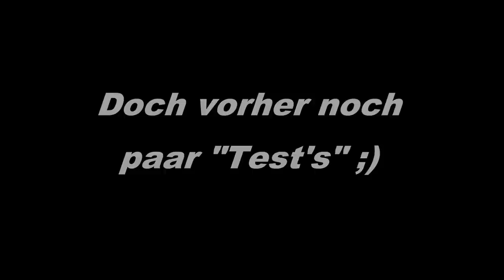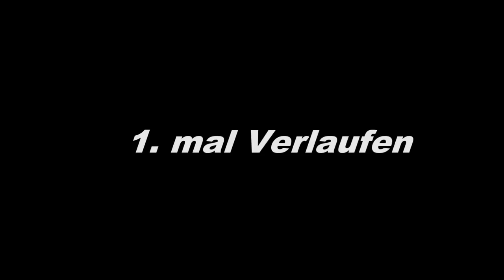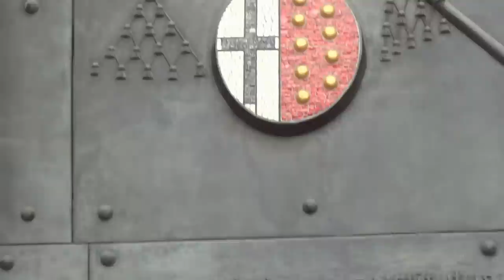Kurtzer & SOB - Einsatz in Köln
Kann das bitte nochmals jemand überprüfen ob der Jesus überm Haupteingang des Kölner Domes wirklich den Mittelfinger in die Höhe streckt? Wär echt Klasse ;)

Video zum Vortrag folgt zeitnah...